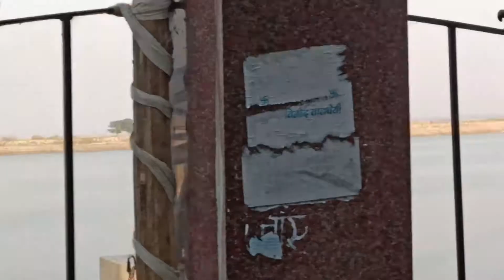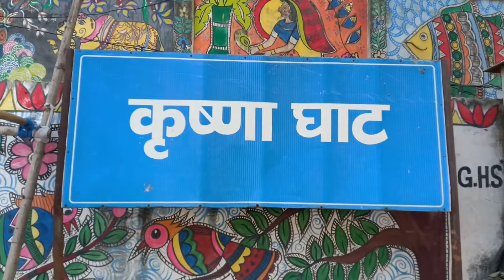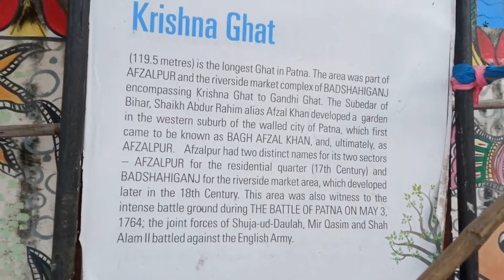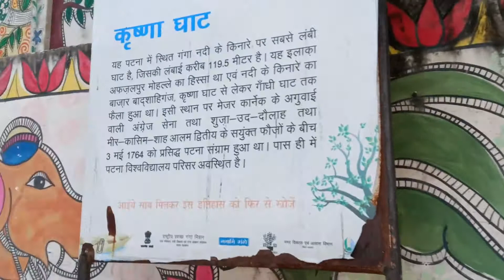Patna Longest River Front Gandhi Ghat/NIT Ghat Explore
Gandhi Ghat#NitGhat
AboutGandhi ghat:-
Gandhi Ghat is one of the main Ghats on the Ganges River in Patna. It is named after the leader of the Indian independence movement Mahatma Gandhi. The ghat is famous for its evening Ganga Aarti. It is also associated with the immersion of ashes of Mahatma Gandhi in the river Ganges.
Created By:-
Deepak Kumar Yadav
Tygot Adjustable Aluminium Alloy Tripod Stand Holder for Mobile Phones & Camera, 360 mm -1050 mm, 1/4 inch Screw + Mobile Holder Bracket
Camera Mobile Phone- Realme u1
Voice Recorder- JBL C200SI Super Deep Bass in-Ear Premium Headphones with Mic (Gun Metal)